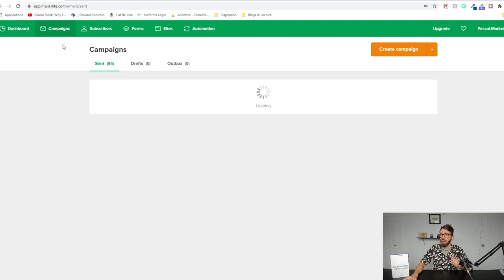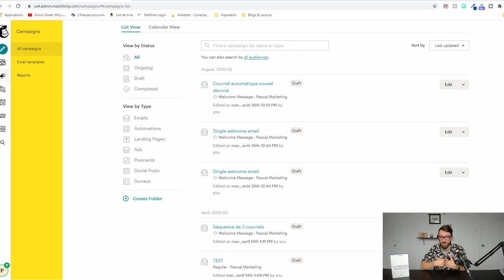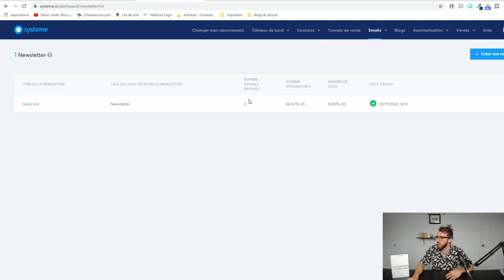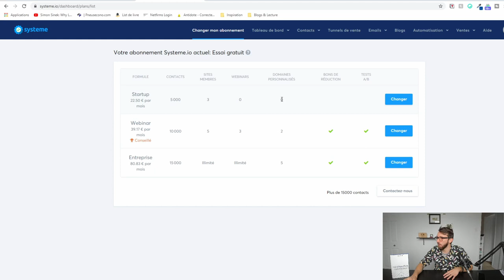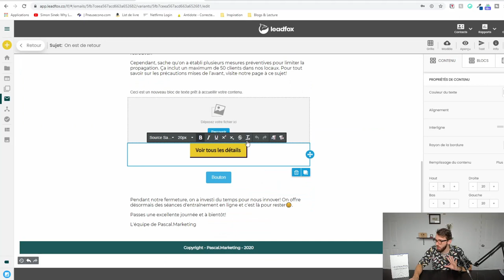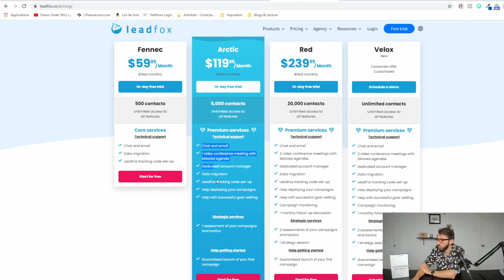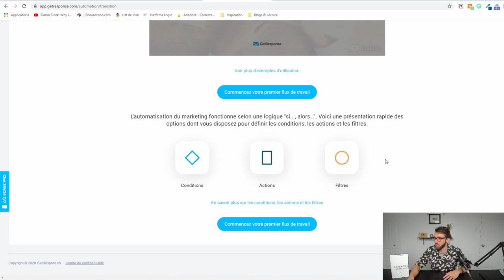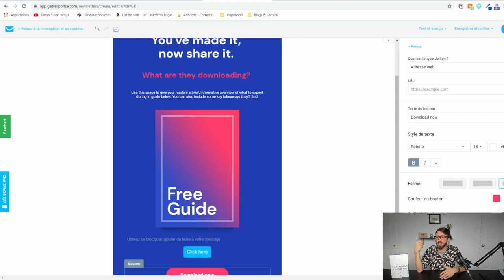5 Logiciels pour capturer des adresses email et envoyer ton infolettre - Marketing par courriel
❤️📨 TA NOUVELLE NEWSLETTER PRÉFÉRÉE SUR LE MARKETING

Que tu sois débutant en marketing par courriel intermédiaire ou avancer il y a des logiciels adapté pour t'aider à capturer des adresses courriel tous les jours

Je te présente MailerLite, Mailchimp, Leadfox, Systeme.io et GetResponse

Chacun de ses logiciels te permettront de capturer des adresses email à tous les jours et augmenter l'efficacité de ton infolettre ou ton tunnels de vente

Que ce soit un logiciel simple pour t'aider récolter des adresses mails ou un autorépondeur pour faire du email marketing, tu vas trouver le logiciel parfait pour toi.

00:00 : 5 Logiciels pour capturer des adresses courriel et envoyer ton infolettre
03:11 : Le profil Débutant
03:50 : Le profil Bienveillant
04:37 : Le profil Marketeur
07:26 : MailerLite
12:24 : Mailchimp
16:29 : Systeme.io
22:46 : Leadfox
32:33 : GetResponse